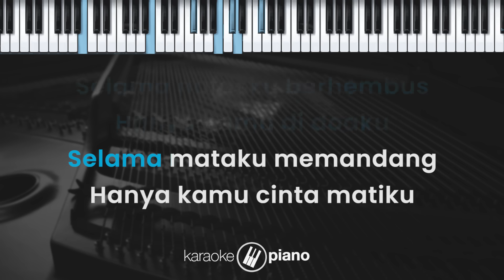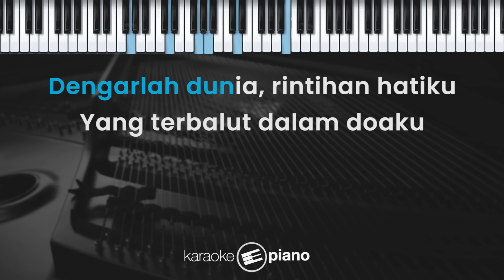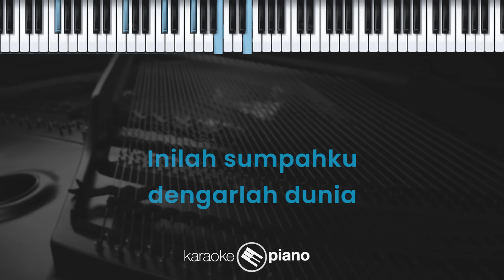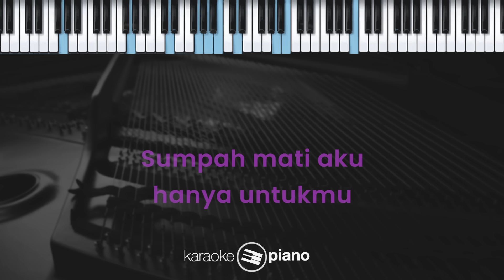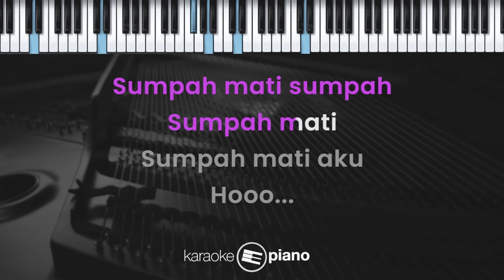Sumpah & Cinta Matiku - Egha De Latoya (KARAOKE PIANO - FEMALE KEY)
Lirik :

Sumpah & Cinta Matiku

Selama nafasku berhembus
Hanya kamu di doaku
Selama mataku memandang
Hanya kamu cinta matiku

Dengarlah dunia, rintihan hatiku
Yang terbalut dalam doaku
Inilah sumpahku dengarlah dunia

Sumpah mati sumpah (sumpah)
Sumpah mati (sumpah mati)
Sumpah mati aku hanya untukmu

Cintakan selalu abadi
Walau takdir tak pasti
Kau selalu di hati, cinta matiku
Seraya aku berdoa merayakan cinta
Kau selalu kujaga

Cintakan selalu abadi
Kau selalu kujaga
Sumpah mati...

Pencipta lagu : Andi Ariel Harsya, Mochamad Andro Regantoro, Giring Ganesha Djumaryo, Randy Danistha